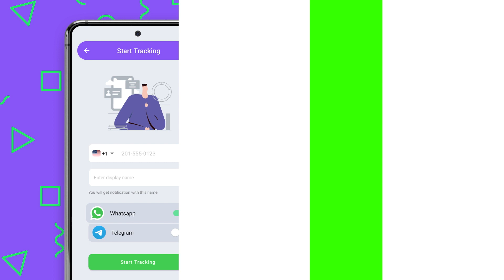Seen Tracker - IN - L1